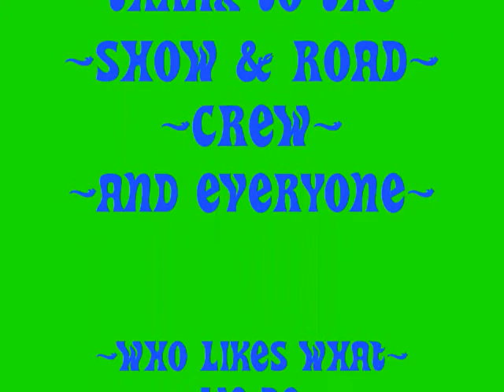BARWINKLES NOV '08{AS U R